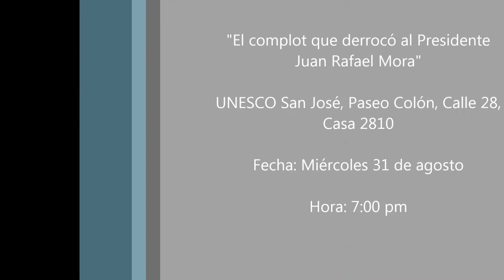“El complot que derrocó al Presidente Juan Rafael Mora: el fusilamiento”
Dentro del ciclo de conferencias titulado “Rescatemos nuestra Historia y Cultura” impartido por el Dr. Raúl Francisco Arias Sánchez, historiador y economista, investigador del Ministerio de Cultura y Juventud y de la Oficina de la UNESCO para Centroamérica, el próximo 31 de agosto de 2016 a las 19:00 p.m. en la sede de la UNESCO en San José, en conmemoración del 160 Aniversario de la Campaña Nacional de 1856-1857, podremos disfrutar de la conferencia sobre “El complot que derrocó al Presidente Juan Rafael Mora”.